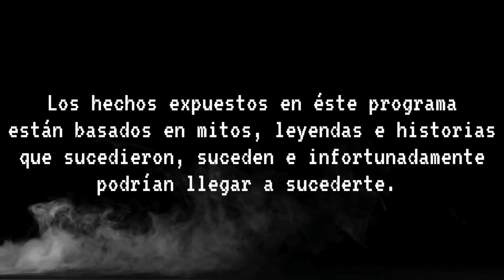LO QUE LA GENTE CUENTA 👻 | El Orígen Diabólico De Hello Kitty